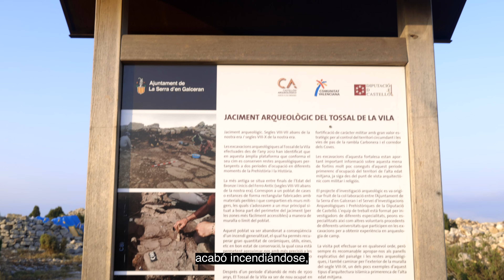YACIMIENTO ARQUEOLÓGICO DEL TOSSAL DE LA VILA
Ubicado en Sierra Engarcerán, Castellón.